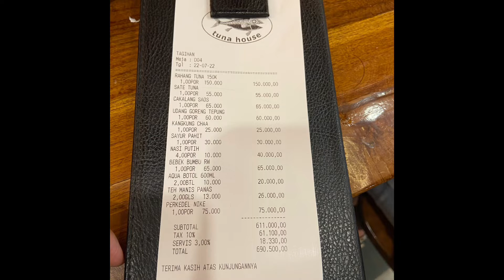HARGA MAKAN DI TUNA HOUSE MANADO | TUNA HOUSE LIVING WORLD | TUNA HOUSE MANADO RESTO